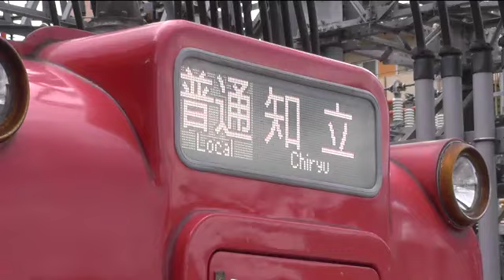三河線脱走の瞬間を目撃！？